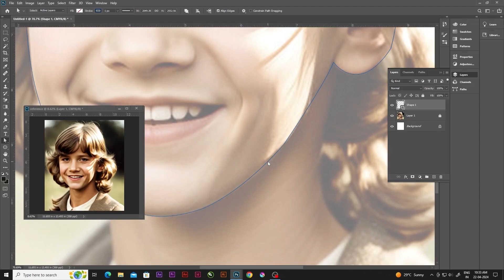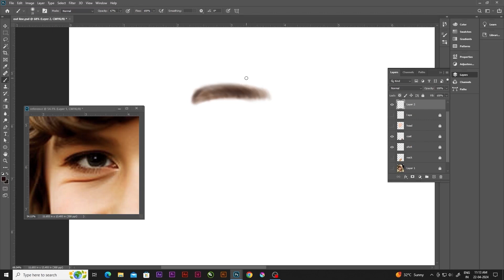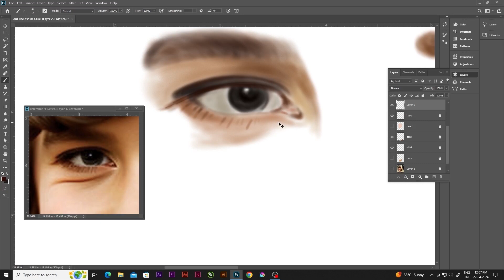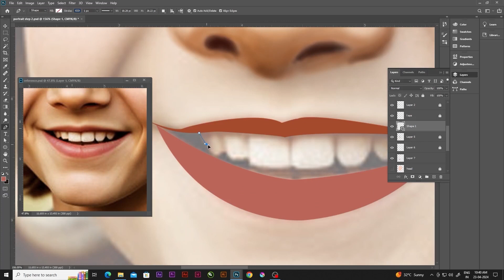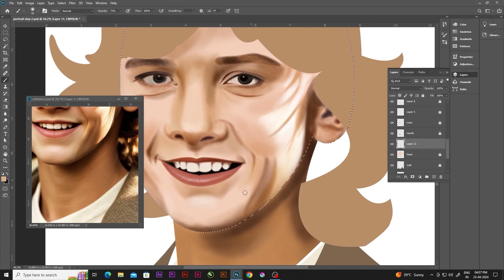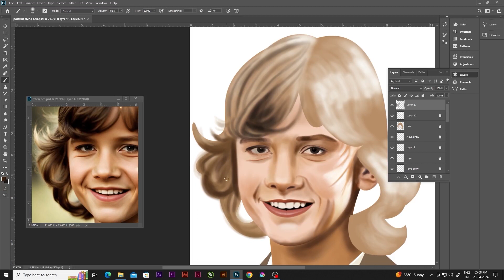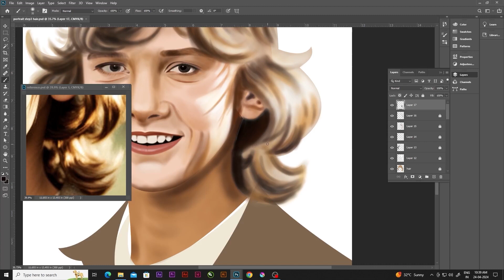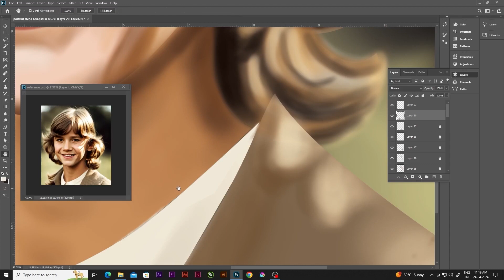Adobe Photoshop digital painting painting portrait painting # videos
Hi Everyone,
I am Satya,
I am an Artist, Animator, Graphic Designer posting my works and tutorials so that you may also learn and try doing them

Here I am Presenting,
Adobe Photoshop Classes from very basics,
You follow all Tutorials and ask questions,
and

Satya